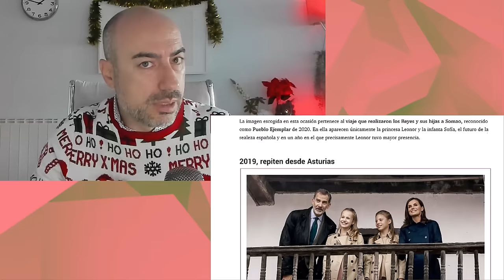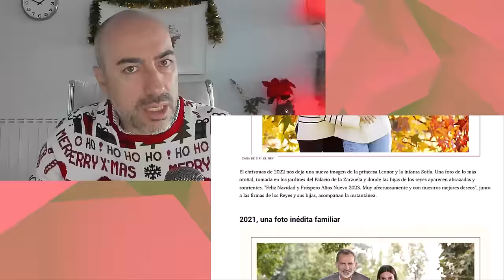📛 CASA REAL EN CRISIS 📛 AnálIsis Psicológico del discurso de Navidad del Rey de España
Enlace a todas las fotos de felicitación navideña de la familia real
Enlace a discurso de Navidad del Rey: